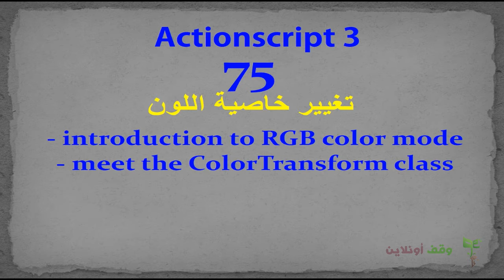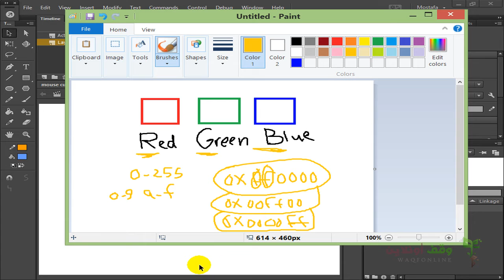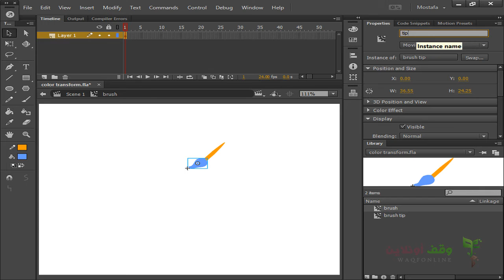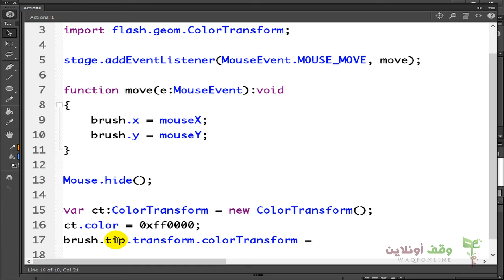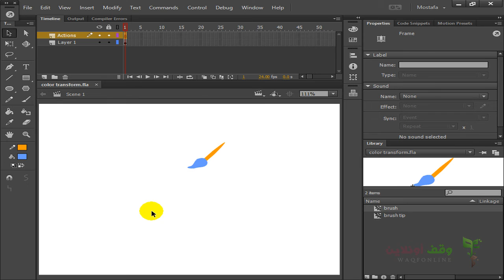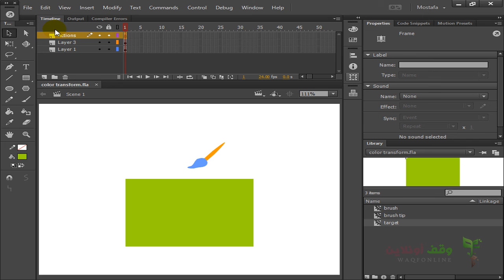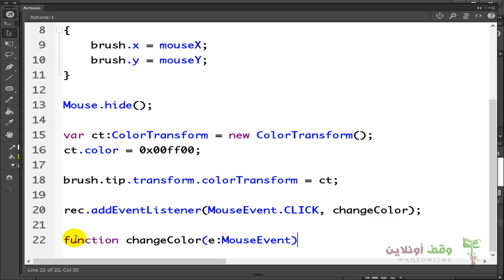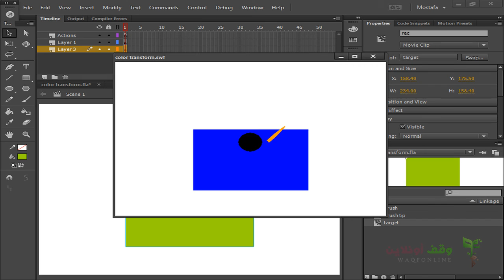Actionscript 3- 75- تغيير خاصية اللون